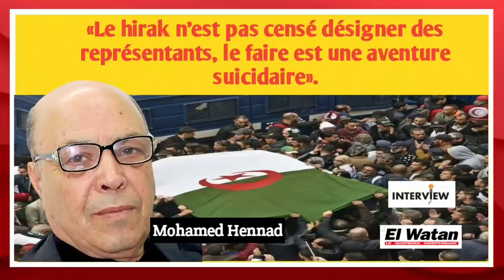Mohamed Hennad: "Le hirak n’est pas censé désigner des représentants" !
Je continue à penser que le hirak n’est pas censé désigner des représentants et, d’ailleurs, ce n’est nullement une bonne idée. Bien au contraire, ce serait une aventure suicidaire.